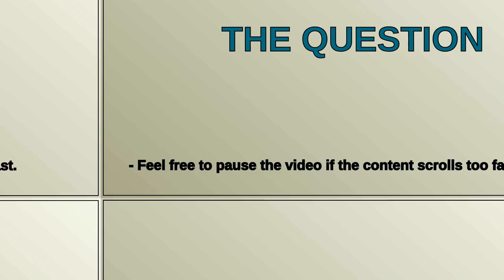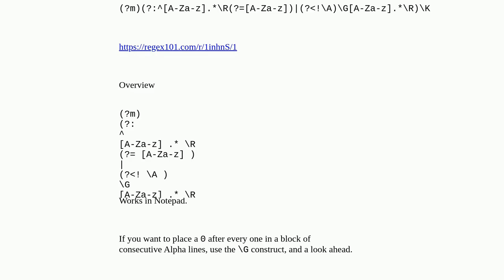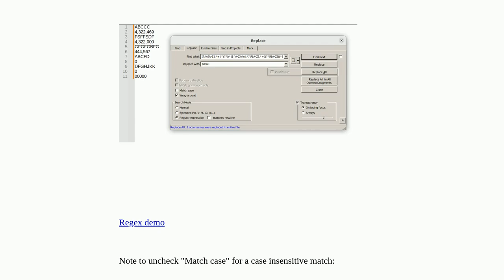add a zero after regex each lines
A special thanks goes out to the community

  regex notepad++